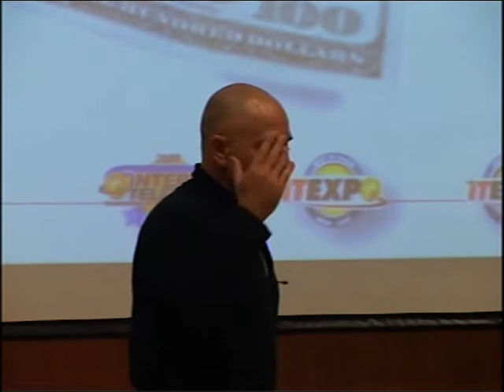קוד פתוח בגליל 2011 - להפוך תאונת עבודה לסיפור הצלחה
"כוח הרצון וכוח הרשת - להפוך תאונת עבודה לסיפור הצלחה" - ארז בן שוהם, מפתח מערכת MyPages